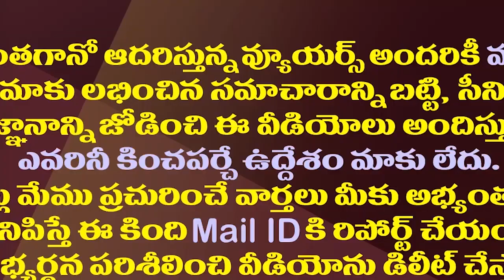పరిటాల సునీత శ్రీరామ్ లకు షాక్..ఆ నేత కిడ్నాప్ సీన్ రివర్స్| Shock To Paritala Sunitha And Sriram